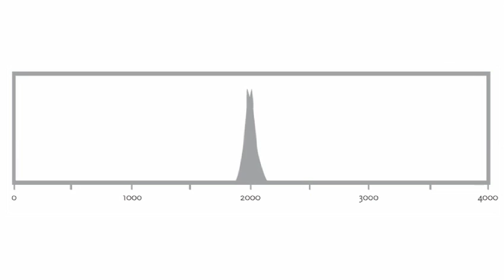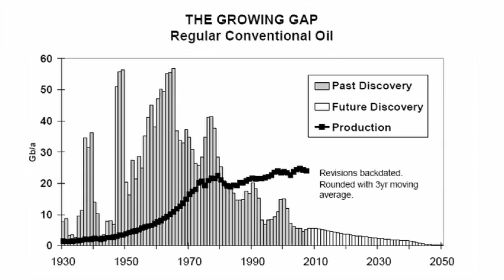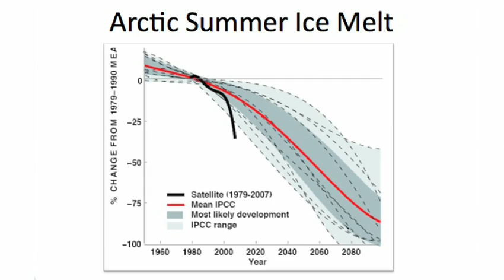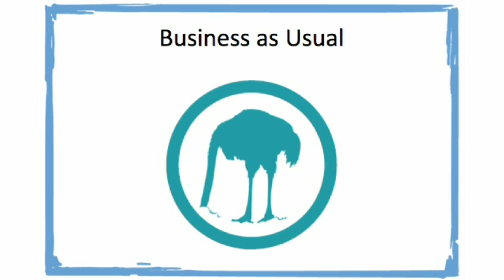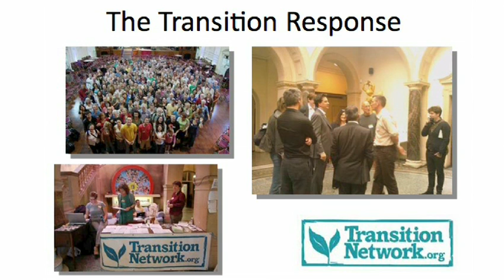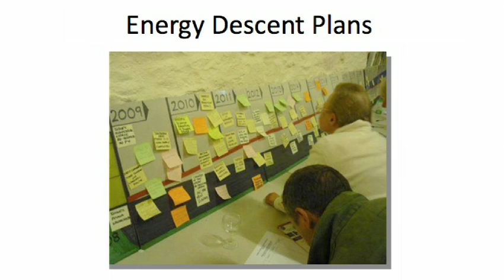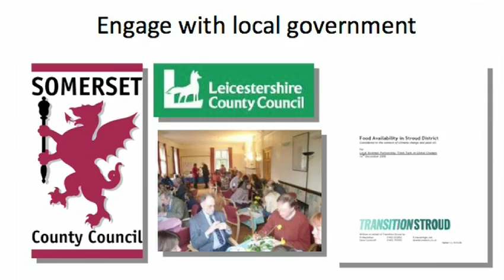Rob Hopkins: Transition to a world without oil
Rob Hopkins reminds us that the oil our world depends on is steadily running out. He proposes a unique solution to this problem -- the Transition response, where we prepare ourselves for life without oil and sacrifice our luxuries to build systems and communities that are completely independent of fossil fuels.